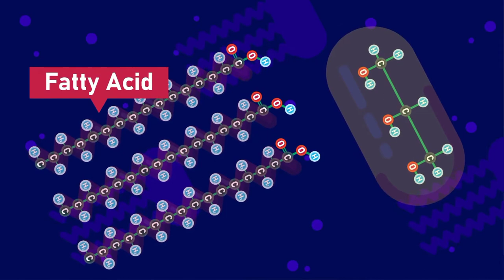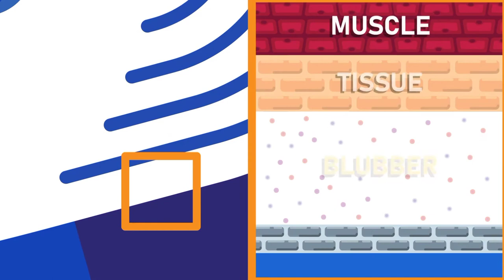What are Fats? (Animated Video)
Our channel is all about to teach you education and enjoyment that you can use in daily life.

If you are in search of NCERT, SSLC and CBSE solutions for classes 7th to 11th, Rapid Learn provides all the notes